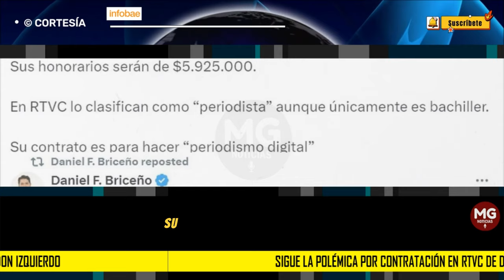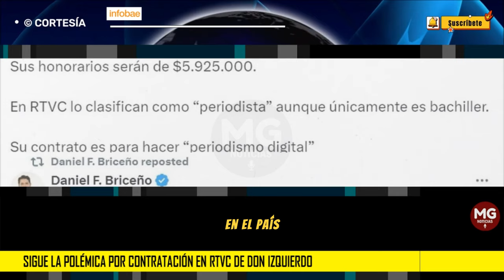📢 SIGUE LA POLÉMICA POR CONTRATACIÓN EN RTVC DE DON IZQUIERDO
Polémica por contratación en RTVC de Don Izquierdo: “Clasifica como periodista, pero solo es un bachiller”
Aunque Jaider Rozo Rojas, conocido como Don Izquierdo, se comprometió a trabajar por los medios alternativos, Daniel Briceño ha visto con malos ojos esta contratación
INFOBAE